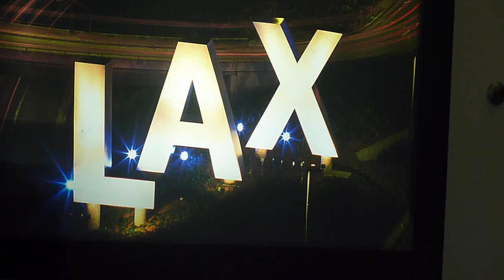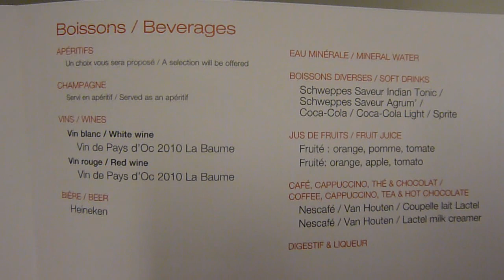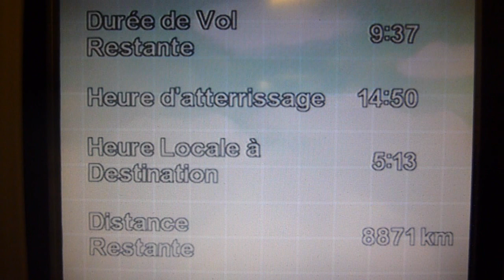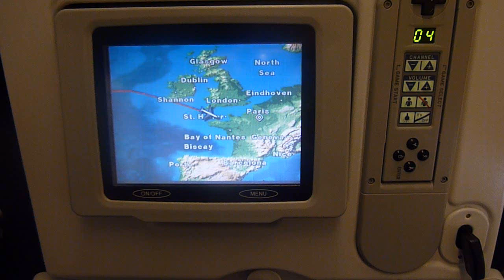AIR FRANCE B777.200 LAX TO CDG ECONOMY FULL FLIGHT.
The return leg of my trip from L.A.X. to CDG on this AF B777.200. in economy. The seat i found much more better than the new seats on the B777.300ER's, the food was a bit of a let down on this leg. Would i fly Air France again in economy if the price was right and beat B.A and Virgin's?..yes i would.